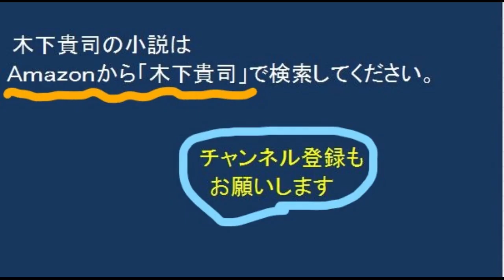松本清張「種族同盟」（短編）ドラマのタイトルは「黒の奔流」殺人事件の弁護をする弁護士は、無罪を勝ち取るために弁護をした結果。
ドラマ：チャンネル銀河
2022/07/18(月) 19:45〜21:30
2022/08/13(土) 18:15〜20:00
東京の西の川で起きた殺人事件
逮捕された男は無実かも知れない。
弁護士と助手の調査により、男の無罪を勝ち取るために弁護をする。
その結果、意外な展開が待っていた。

本の紹介：松本清張「種族同盟」
○関連動画
‹作者紹介›
Amazon作家：木下貴司　Amazonに小説を発表。
作品はこちら⇒00m.in/WwmwG
amazon　電子書籍　世界１５か国に配信中。
海外名：kinoshita takashi
Amazon.com　アメリカ